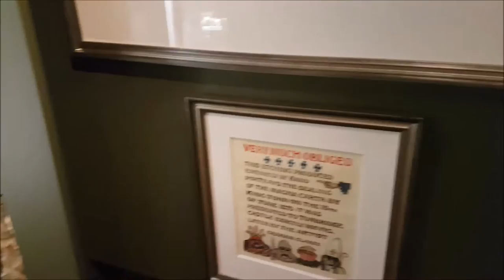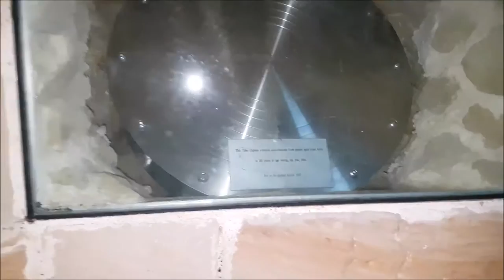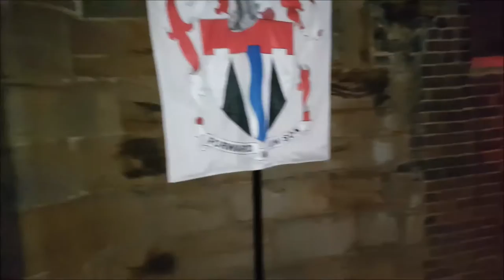Tonbridge Castle: Gatehouse Tour {VlogMas Day 13}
Vlogmas Day 13 and back to Tonbridge Castle for the Gatehouse tour.

 Following the Norman Conquest, Richard Fitz Gilbert was granted land in Kent to guard the crossing of the River Medway. He erected a simple Motte-and-bailey castle on the site. To dig the moat and erect the motte 50,000 tonnes of earth were moved. In 1088, the de Clare family (descendants of Fitz Gilbert) rebelled against King William II. His army besieged the castle. After holding for two days the castle fell and as punishment the king had both the castle and the town of Tonbridge burnt to the ground. Before 1100, the de Clares replaced the wooden castle with a stone shell keep. This was reinforced during the thirteenth century, and in 1295 a stone wall was built around the town.
The twin towered gatehouse was built by Richard de Clare, third Earl of Hertford or his son Gilbert.Construction of the gatehouse took 30 years, being completed in 1260.The gatehouse shares many similarities with the ones at Caerphilly Castle built by Gilbert in 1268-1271. The great seal of England was temporarily kept here during one of Edward I's visits to France.
The castle was not lived in between 1521 and the late 18th century, except for a short period during the civil war.The mansion was added in 1793. Both castle and mansion are Grade I listed buildings.

1. Alan Walker - Fade
2. Elephante - Black Ivory